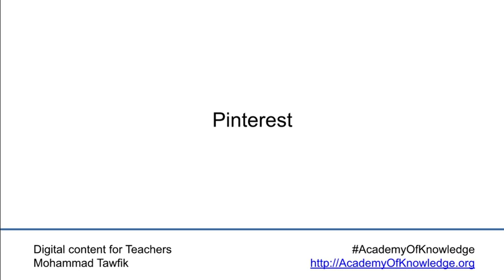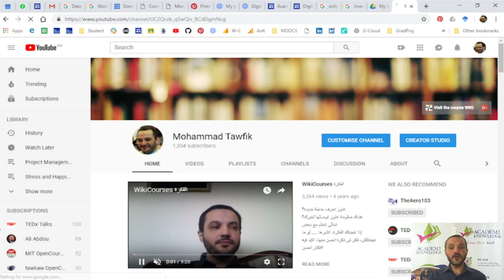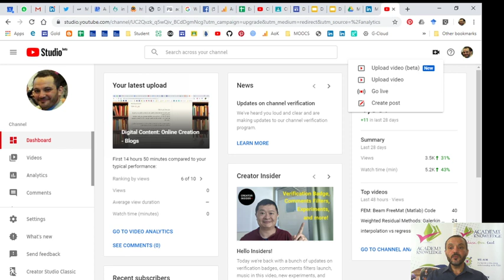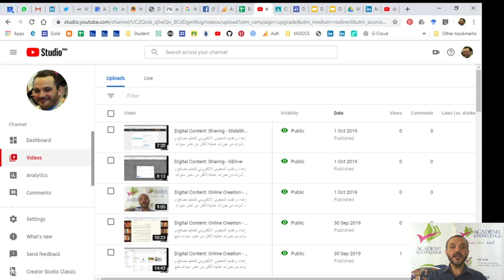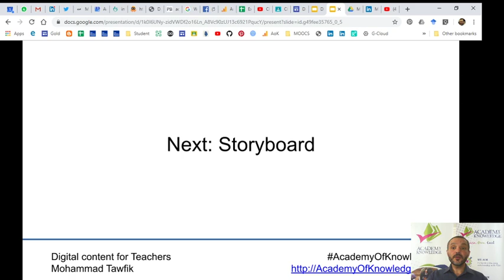Digital Content: Storyboard - LMS